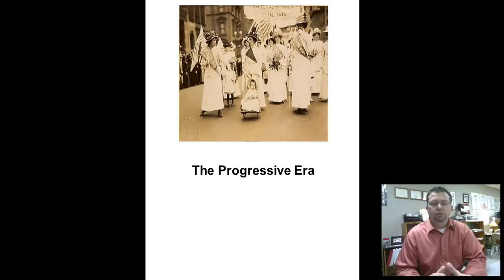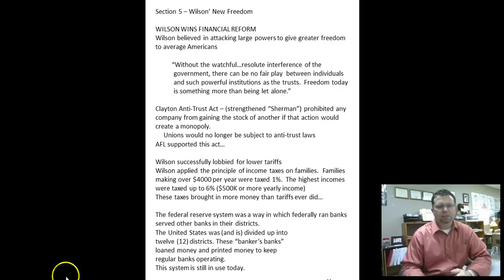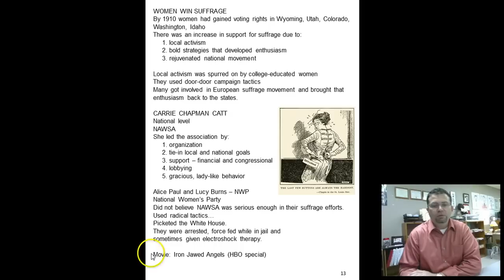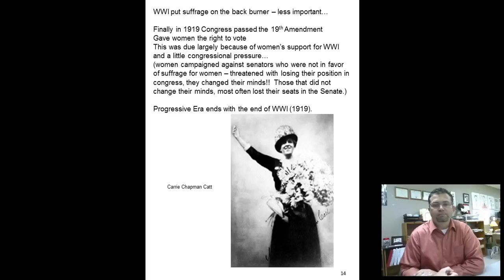Ch 9, Sec 5 Wilson's New Freedom